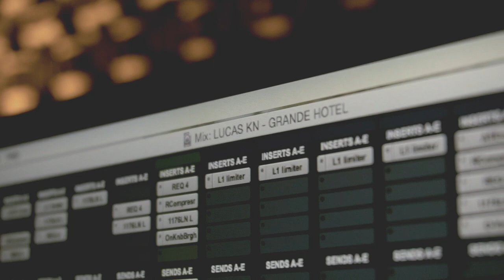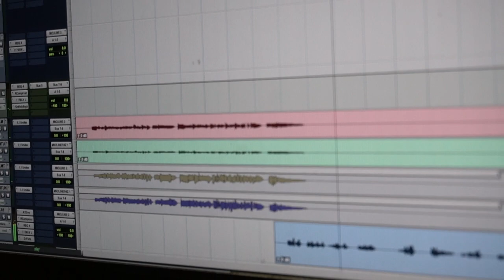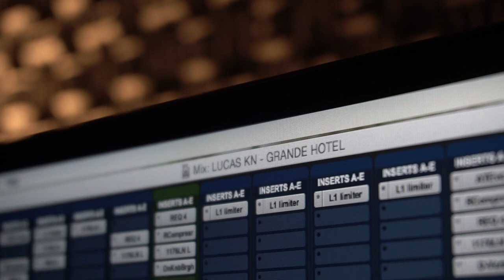Lucas Kn - Grande Hotel (Wilson das Neves / Chico Buarque)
Grande Hotel (Wilson das Neves / Chico Buarque)

Áudio:
Produção Musical: Pedro Amorim
Gravação e Edições: Pedro Amorim
Mixagem e Masterização: Roberto Jr

Vídeo:
Produção, Gravação e Direção: Pedro Amorim
Edição: Paulo Rocco e Pedro Amorim

Músicos Convidados:
Violão e Programações: Pedro Amorim
Violão 7 Cordas: Renann Oliveira
Cavaco: Igor Gomes
Baixo: Paulo Rocco
Sax Alto e Sax Tenor: Flávio Patrocínio